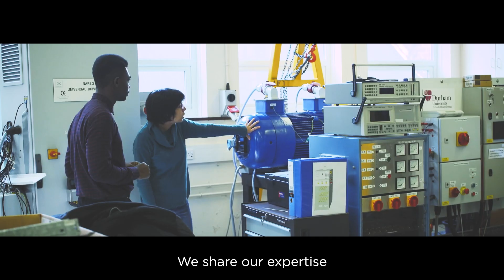Durham University - Solving Global Challenges - Conferences of Parties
Our research is helping to solve the challenges of an ever-changing and complex world – and inspiring the next generation of problem-solvers.

We have been directly involved in Conferences of Parties (COPs) since 2021, under the 1992 United Nations Framework Convention on Climate Change (UNFCCC) and in Meetings of Parties under the 2015 Paris Agreement. Even before then, our researchers were actively engaged in important research and projects on climate change.